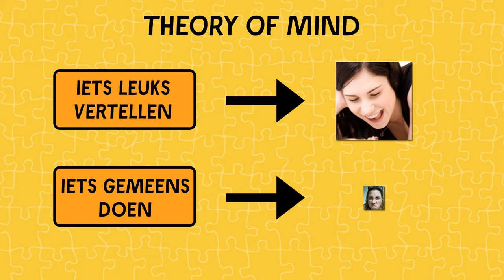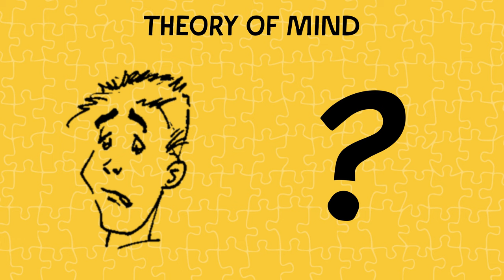Autisme: Wat is Theory of mind?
Theory of mind is het vermogen om je in te leven in wat een ander denkt of voelt. Dat inleven is in het dagelijkse leven een soort kompas bij sociale contacten. Dit filmpje gaat in op verschillen in ontwikkeling van Theory of mind bij mensen met en zonder autisme.